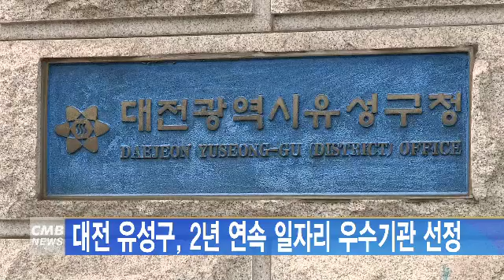[대전뉴스] 대전 유성구, 2년 연속 일자리 우수기관 선정